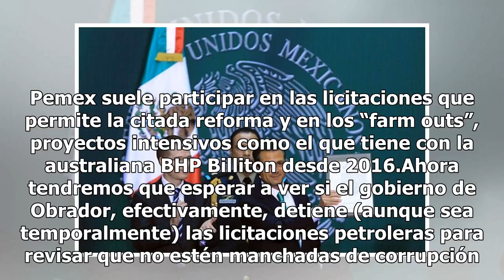Ante millonaria pérdida de Pemex, AMLO promete aumentar la producción de barriles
La estatal mexicana Petróleos Mexicanos (PEMEX) perdió 163 mil 172 millones de pesos, es decir, 8 mil 790 millones de dólares en el segundo trimestre del año, así que Andrés Manuel López Obrador, el presidente electo del país, prometió aumentar la producción de 1.8 a 2.5 millones de barriles diarios...